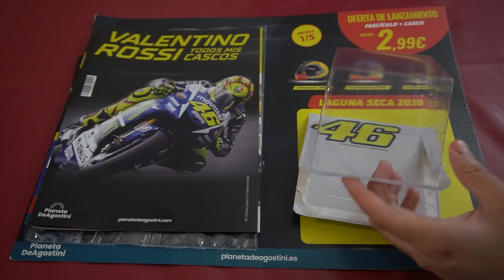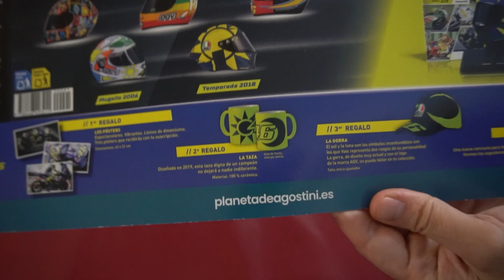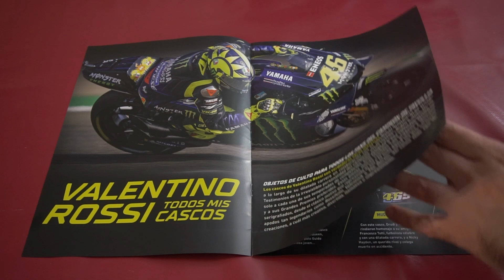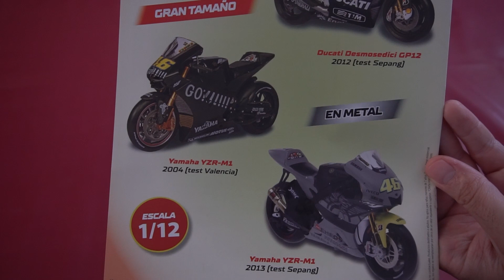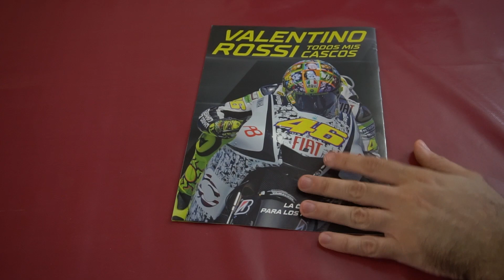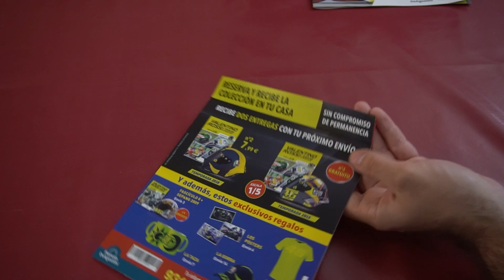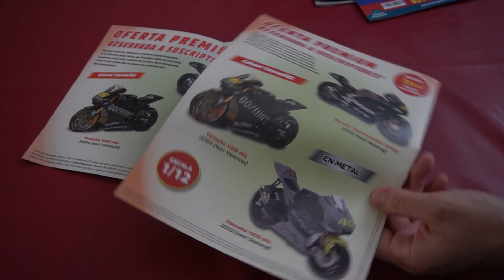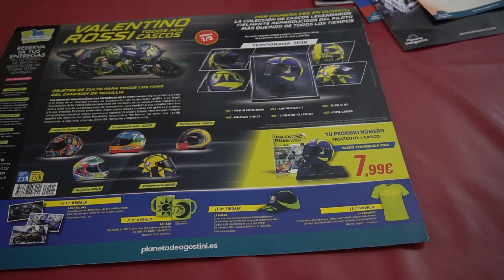ENSEÑANDO LA COLECCION VALENTINO ROSI TODOS MIS CASCOS